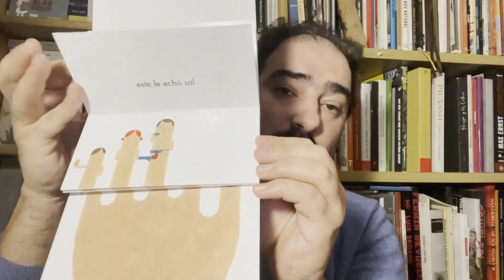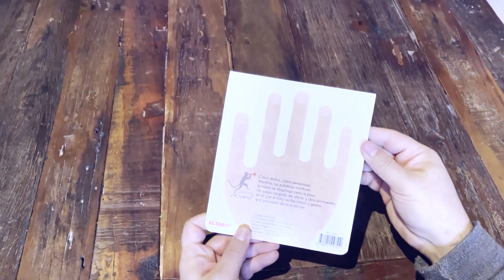Con ustedes, "El huevito" de Elena Odriozola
Presentación de la versión que hace Elena Odriozola de la retahíla tradicional para los más pequeños.